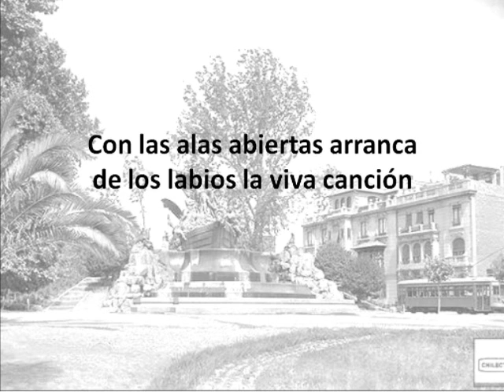Los estudiantes pasan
Letra: Gustavo Campaña ; Música: Javier Rengifo. Cantan: Jorge Moncayo y coro. De la película "Ayúdeme usted, compadre" (1968) de Germán Becker.